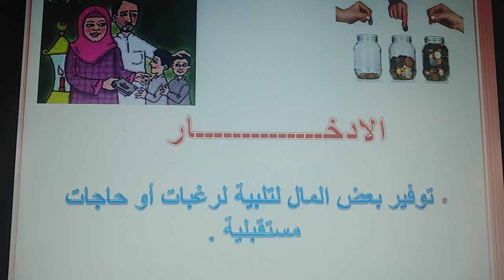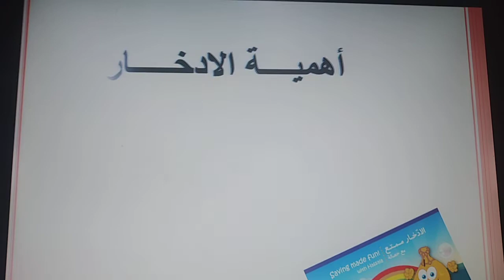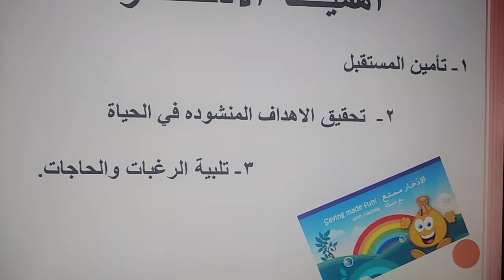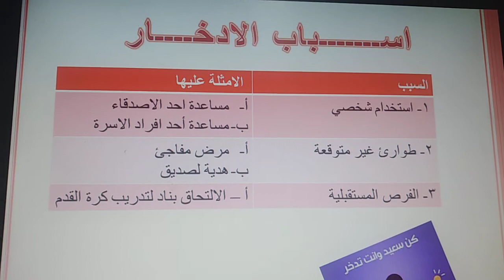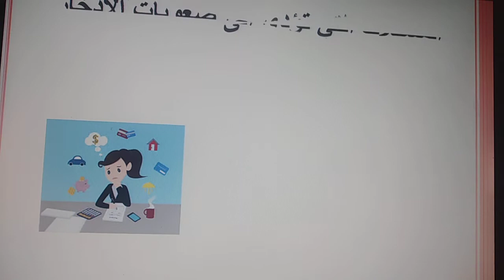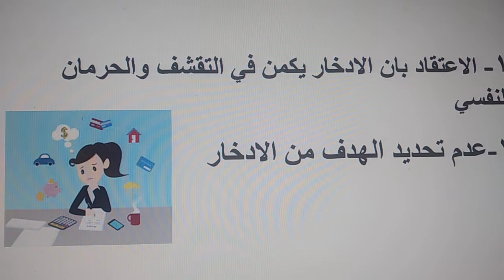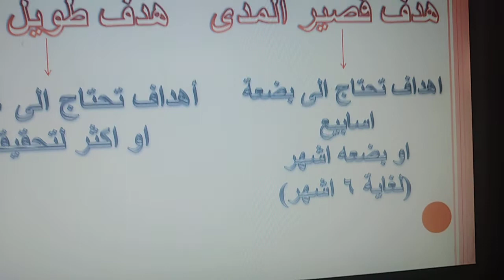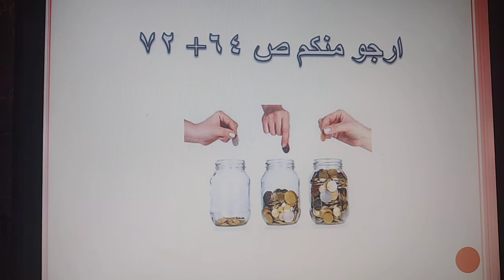الاربعاء- 4/8- الحصة الاولى - السابع - الثقافة الماليه- تعلم الادخار وصعوباته